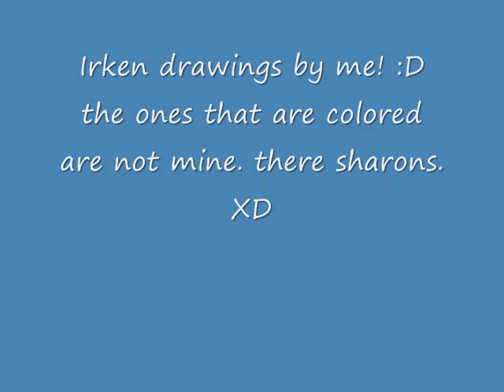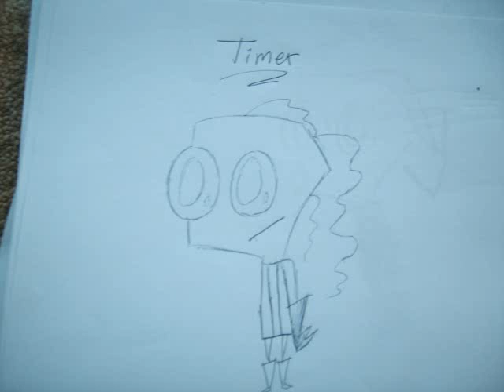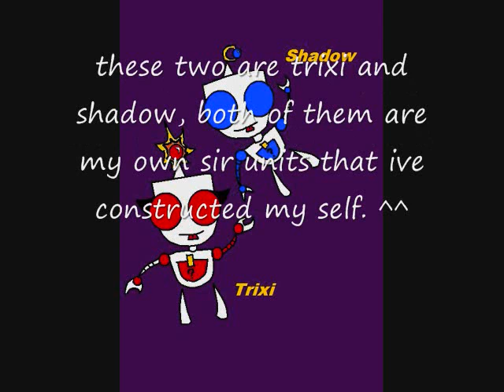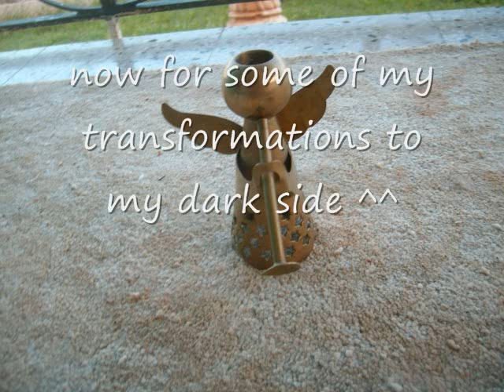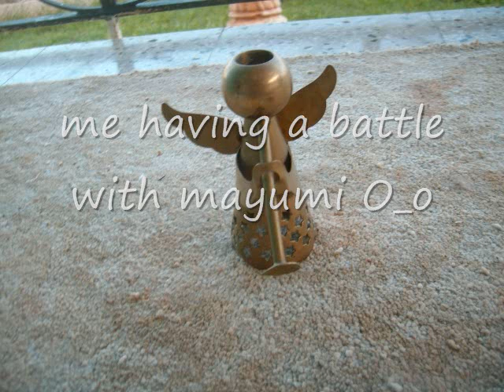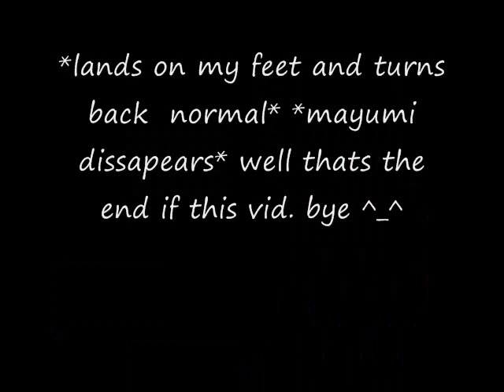some irken drawings =D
dont critisize because its been about 3 months since ive last drawn a picture! xD and i finally found a god damn camera to take decent pictures of my drawings! XD